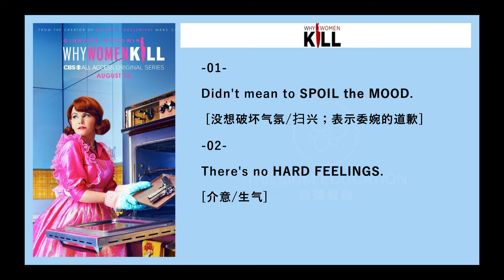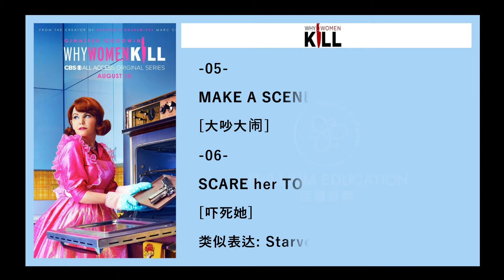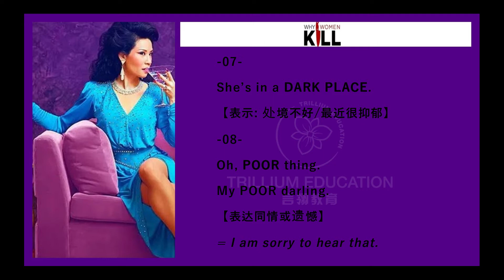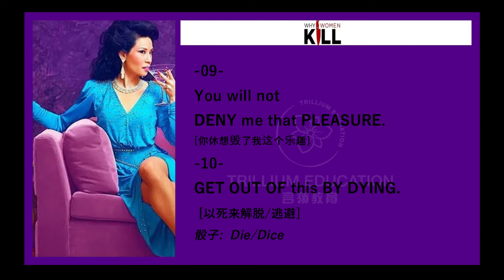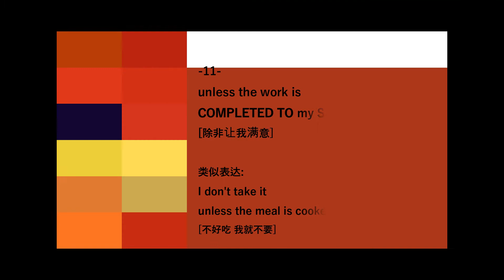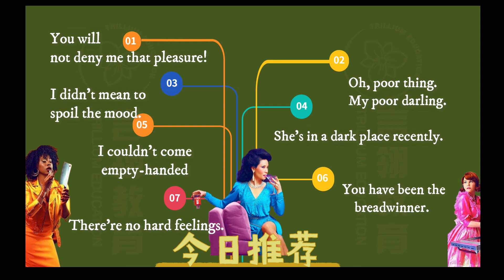Explanation of Why Women Kill 致命女人第1集 EPISODE01